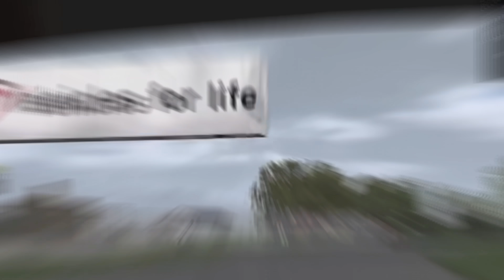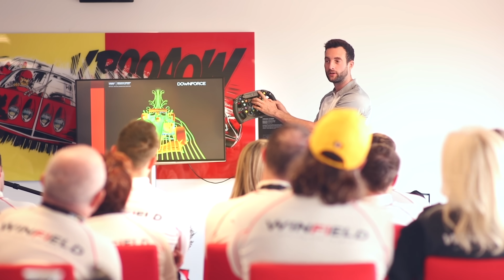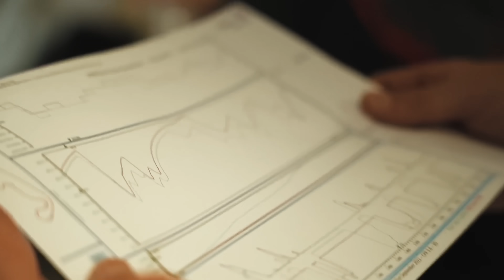I Got Trained By AI (it was insanely good)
💨 🏎️ Unlock your motorsport career with Drive61 Education—start learning from F1 experts today

🏎️ Our next wallets will be on sale soon. A collector's masterpiece featuring genuine carbon fibre from Michael Schumacher's legendary B194. As well as an edition incorporating authentic materials from Nigel Mansell's iconic black-and-gold Lotus 94T John Player Special.

🚀 Search for the latest Motorsport Jobs with Fluid Jobs by Driver61

This is Dan. He’s an amateur driver, tackling the circuit—and he’s got a coach guiding him through every corner. But the coach isn’t human; it’s AI.

The voice in Dan’s ear is actually Trophi.ai, an AI driver coach giving real-time feedback that’s specifically for his driving style.

It’s incredible technology, but the team’s bigger vision is to transform how Formula 1, other sports, and even broader skill-based things like flying a plane, are trained and assessed.